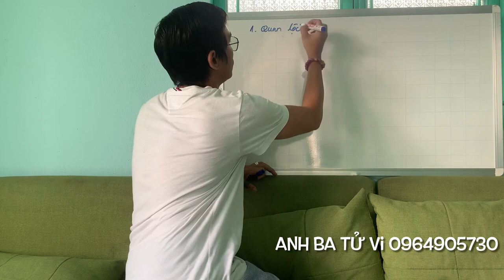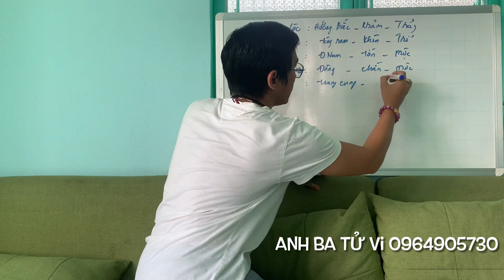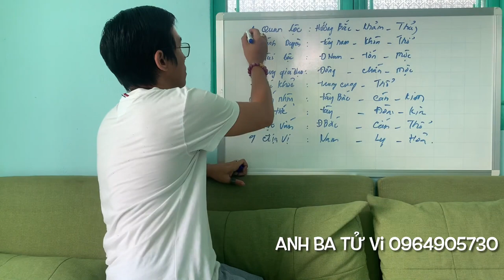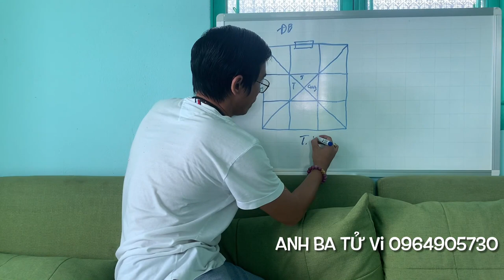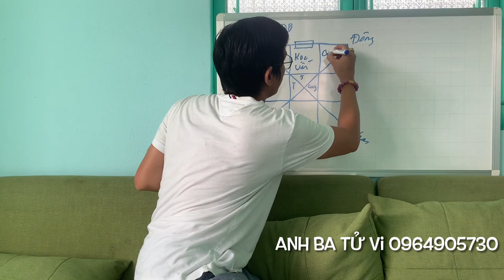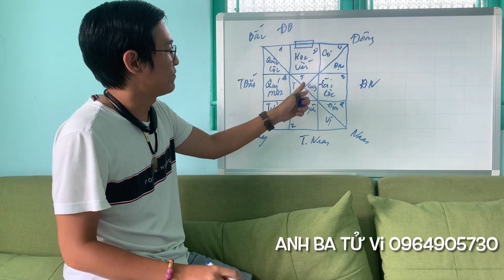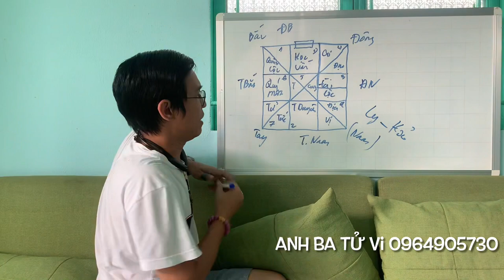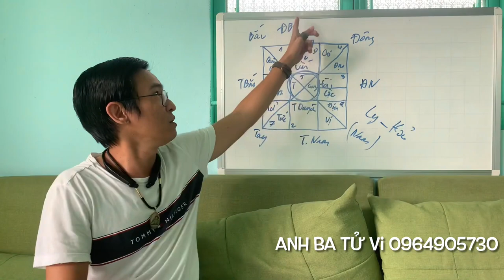Cách Xác Định Cửu Cung trong Phong Thuỷ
Đây là một phần bài giảng phong thủy Cửu Cung của lớp phong thủy ứng dụng chuẩn bị khai giảng của chuyên gia phong thủy ANH BA TỬ VI.
Mọi chi tiết đăng ký:
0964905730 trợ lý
Hoặc fan page: Anh Ba Tử Vi